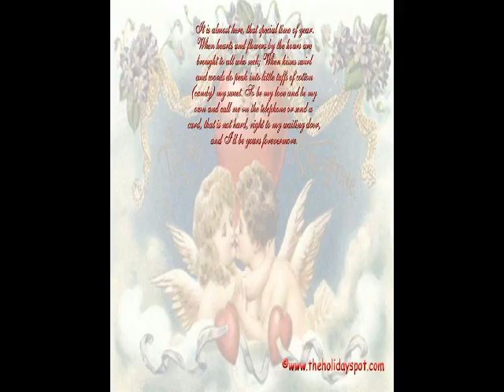miss pooja huney singh video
miss pooja